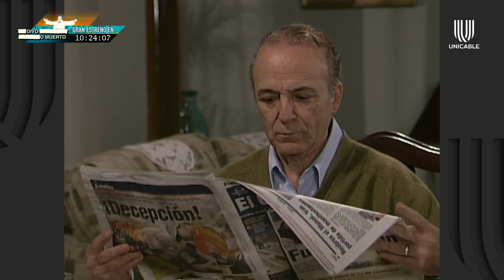Mujer, casos de la vida real 1/3: Hombre se niega a tener intimidad con su mujer | Amor en la vejez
Una pareja de adultos mayores trabajan en su mueblería. Sin embargo, a pesar de la edad, Maite desea tener intimidad con su esposo, pero él se rehusa a hacerlo.

No te pierdas de 'Mujer, casos de la vida real' de lunes a viernes a la 11:30 AM por